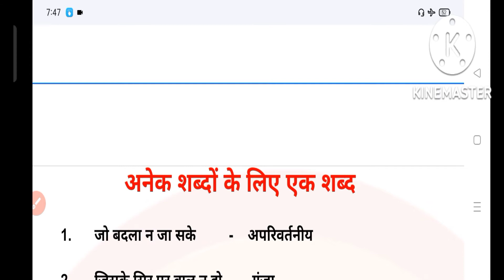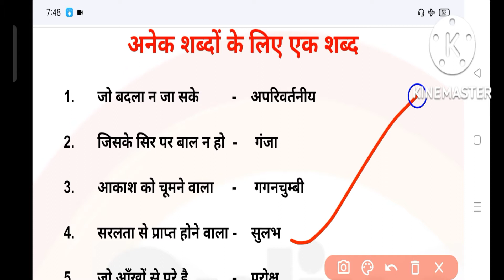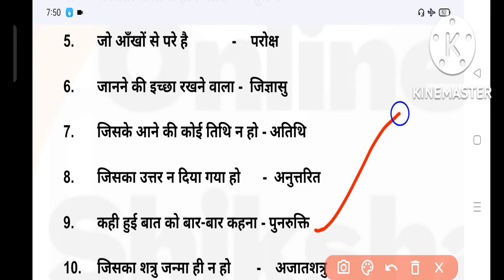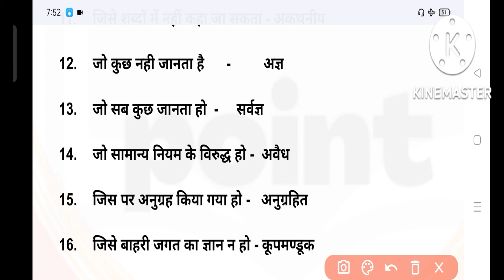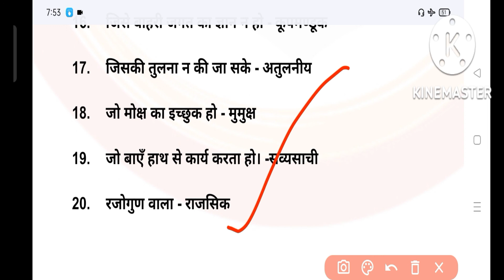अनेक शब्दों के लिए एक शब्द ||hindi for competitive exams||सभी प्रतियोगी परीक्षाओं के लिए महत्वपूर्ण